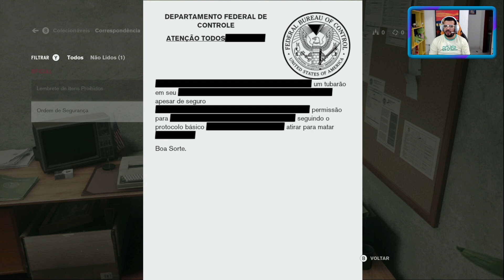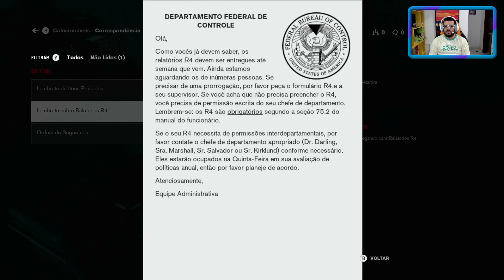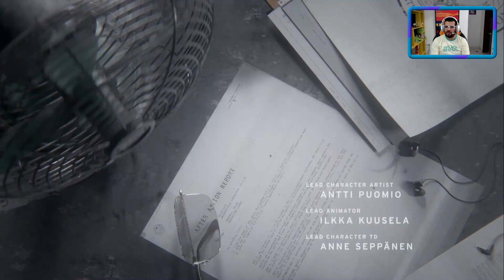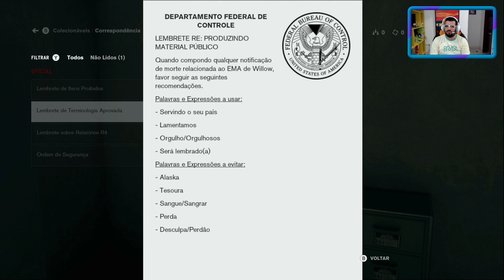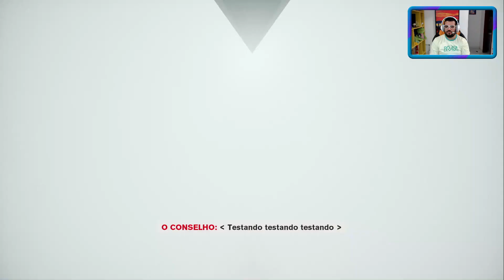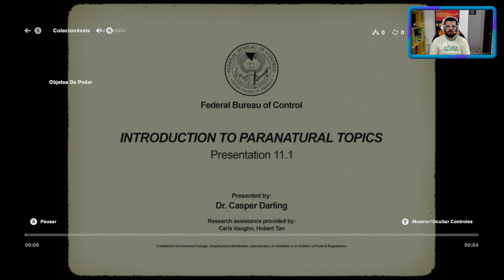Control — Conhecendo a Antiga Casa